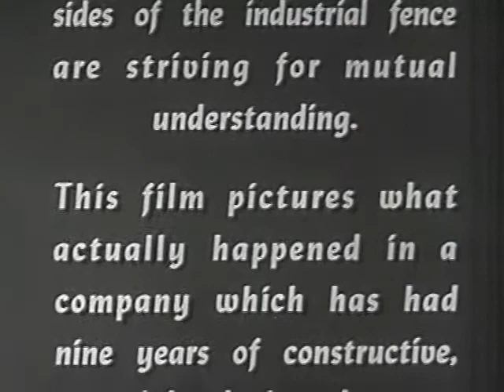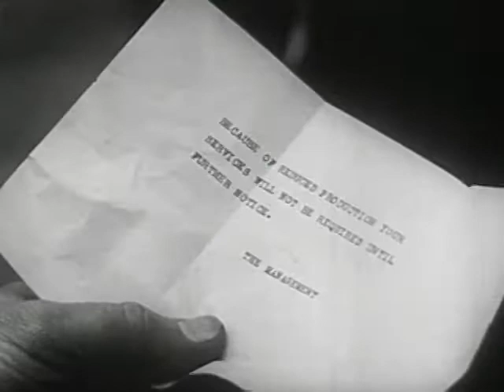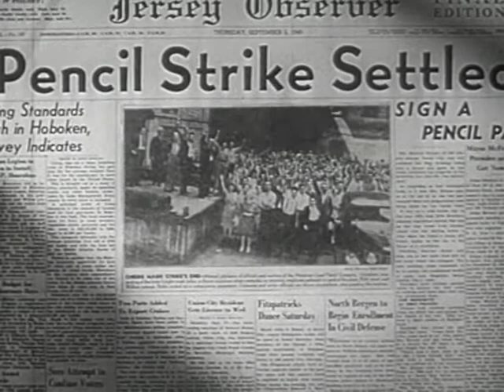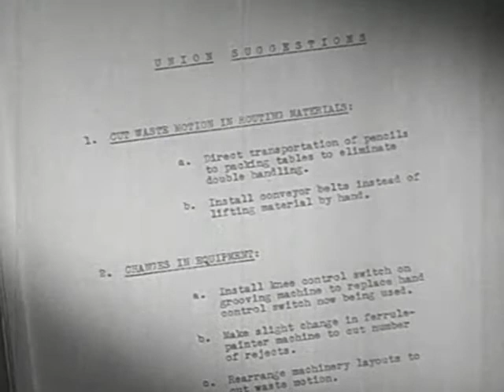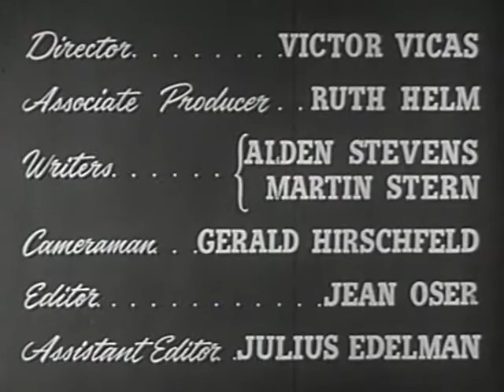Working Together: A Case History in Labor Management Cooperation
Thanks to Internet Archive!

A case history in Labor-Management cooperation, based on 1949 study "Partnership In Production". This movie traces the actual history of labor relations at American Lead Pencil Co. of Hoboken, NJ.. In 1939, unionization was introduced into an atmosphere of bitterness and hostility on both sides, but today a give-and-take relationship exists to the benefit of both sides.